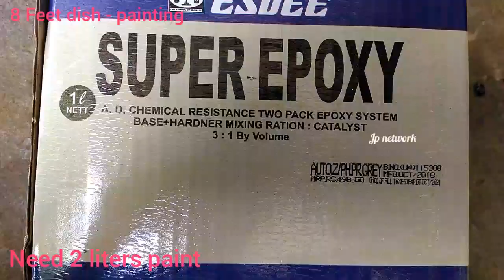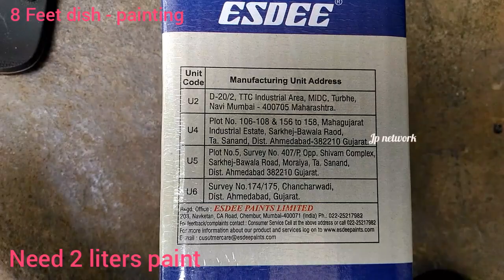Satellite dish antenna repairing - part 2 - painting - Freedish - 8 feet dish - paint full details